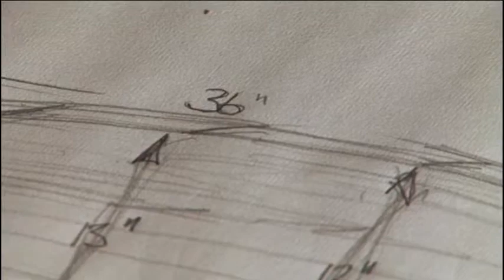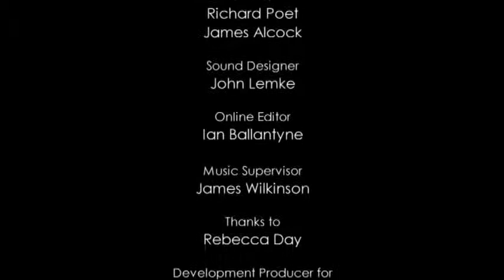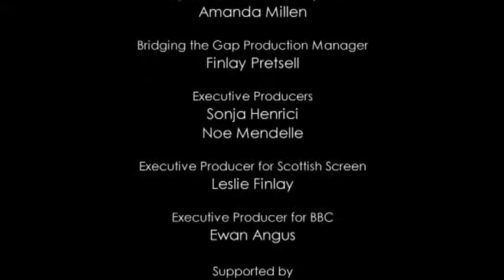Arcadia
In ancient Greece Arcadia was a land of simple pastoral life. This short documentary explores a present day Arcadia represented by a hunting estate deep within the North Highlands. A proposed wind farm development threatens to wipe out the estate's future and the local community is taking a stand.

Commissioned by the Scottish Documentary Institute's creative documentary series Bridging the Gap. The theme was 'Future.'

Credits
Director: David Graham Scott
Producer I Camera: James Alcock
Editors: James Alcock, Richard Poet
Sound Design: John Lemke
Online: Ian Ballantyne
Executive Producer: Ewan Angus, Sonja Henrici, Noe Mendelle, Leslie Finlay

TX
BBC ONE Scotland I TBC

Festivals
'Official Selection' 2009 Edinburgh International Film Festival
'Official Selection' 2010 Bermuda International Film Festival
'Official Selection' 2010 Riverrun International Film Festival
'Official Selection' 2010 London International Documentary Festival
'Official Selection' 2010 In the Palace International Short Film Festival
'Winner' Palme Dewar 2010 Short Film Competition